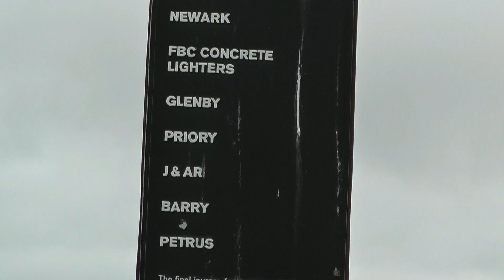60103 Flying Scotsman and her Gloucestershire Adventure with The Cathedrals Express 23/05/2017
My next action of Flying Scotsman around Bristol features her run up Filton Bank and her run along The Severn Estuary to Gloucester before returning back to Bristol via Yate. The weather was pretty cloudy but at least it wasn’t raining where I was filming.

My first shot was at Filton Abbey Wood filmed on the footbridge just before the station near the summit of Filton bank. With the engine guaranteed roaring up the steep 1 in 75 bank it was worth going out to see it. I got there with an hour to spare to get the best spot before the general public arrived. A few gathered but most of the public went to the station to see her. The engine can be heard climbing up to the summit passing the NR Workers sounding brilliant and pretty much a good start to the day.

Next was a shot along The Severn Estuary at Purton on the Sharpness side rather than Lydney side. I filmed next to the Purton Ships Graveyard which were a number of abandoned boats and ships, deliberately beached beside the River Severn to reinforce the river banks. Most were beached in the 1950's and are now in a state of considerable decay. The site forms the largest ship graveyard in mainland Britain. The engine was running slightly late but looked very majestic along the estuary, but unfortunately some idiot in a light aircraft decided to ruin occasionally the sound of the engine as the plane followed some of her progress. The engine sounded good including some generous whistles through Gatcombe before disappearing towards her water stop at Gloucester.

 My final shot was Charfield on the foot crossing along the Bristol top Birmingham route on her final leg back to Bristol. The people gathered round just before the engine was due a few came close to me, a few on the other side whilst some where watching on the roadside down below. But the engine performed brilliantly as she powers along with the excited onlookers watch in amazement as she whistled past giving us a really big smile on everyone’s faces including mine, just shows you how popular Flying Scotsman can be.